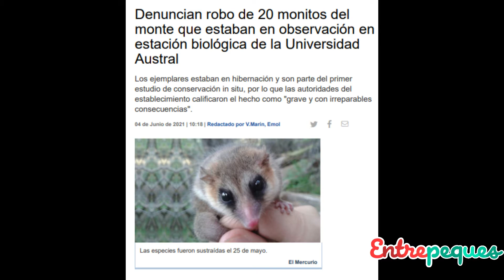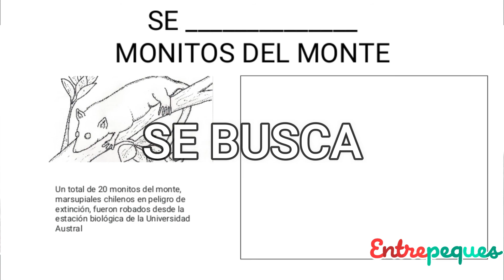¿Qué es hibernar?- Medio Mayor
¿Te has dado cuenta que algunos animales, al llegar el invierno, duermen y no despiertan hasta la primavera?, ¿Sabías que en Chile existe un animal que hiberna?,  te invitamos a conocerlo.